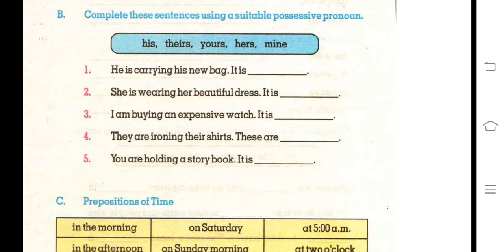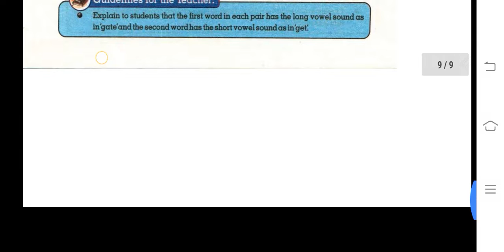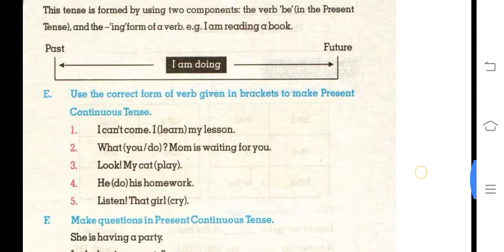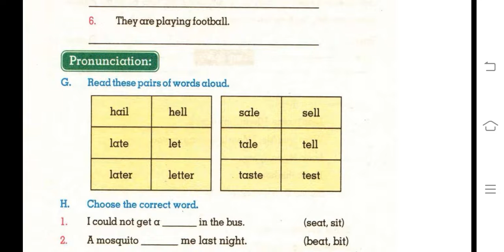chapter 3 6th class English- Chitral valley grammar potion chapter 3 English 6th class